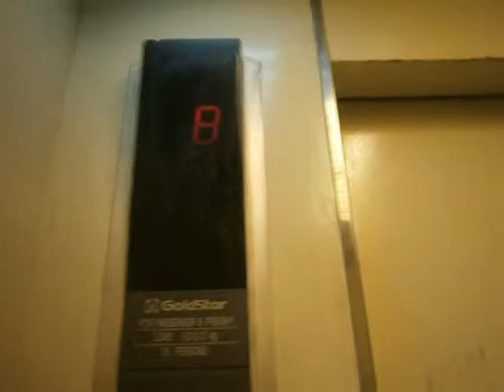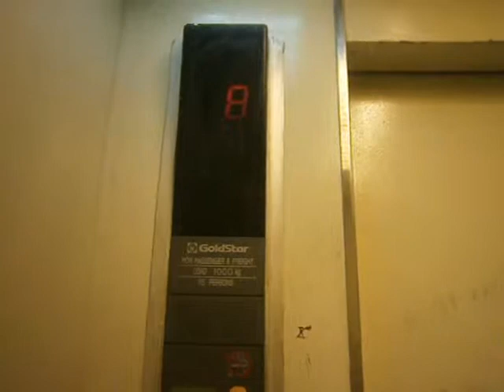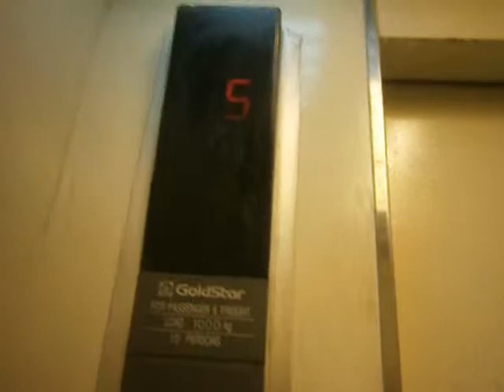[GONE] Goldstar Service Lifts - De Rivier Hotel, Jakarta